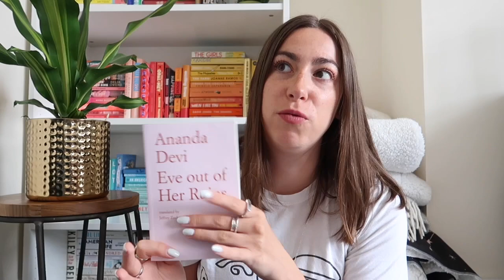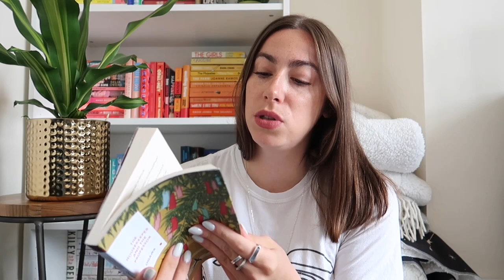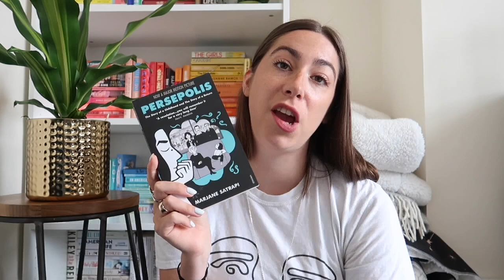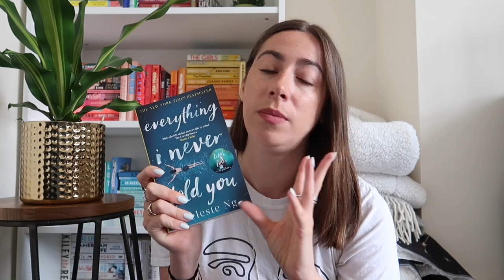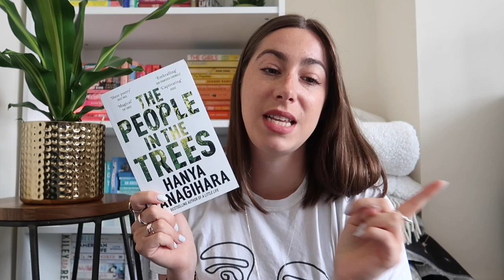Books I love by Asian Authors | AAPIMonth | GKreads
A video where I say I’m going to talk about 10 books and then only talk about 9 because I can’t count! 🤍

Books mentioned 📖 -
Remains of the Day by Kazuo Ishiguro
The Descendants by Kaui Hart Hemmings
White Ivy by Susie Yang
America is Not the Heart by Elaine Castillo
Eve Out of Her Ruins by Ananda Devi
The Housekeeper and the Professor by Yoko Agowa
The People in The Trees by Hanya Yanigahara

Grace XO